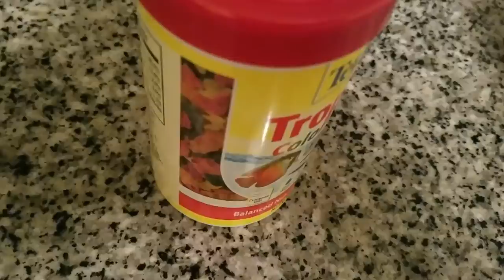PET FISH FOOT SPA! **Fish Pedicure DIY**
Home-Made fish foot spa fish pedicure!.